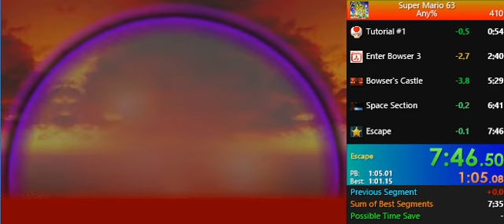Super Mario 63 Any% Speedrun in 7:46.50 (Too bad)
Too bad, Enter fake bowser double fludd mistake, fail catched bowser.